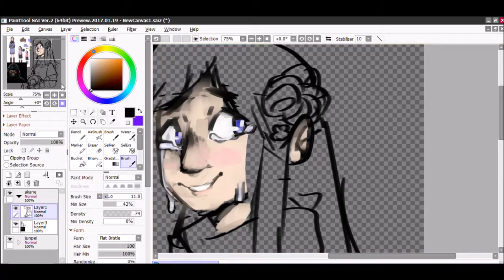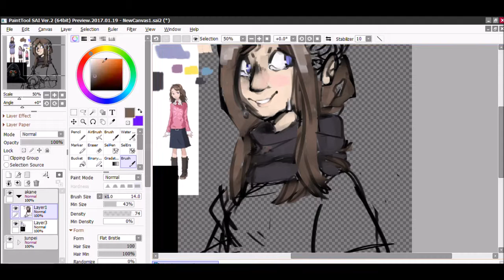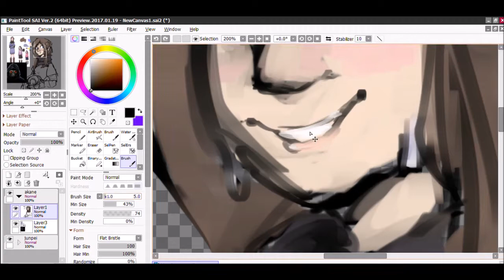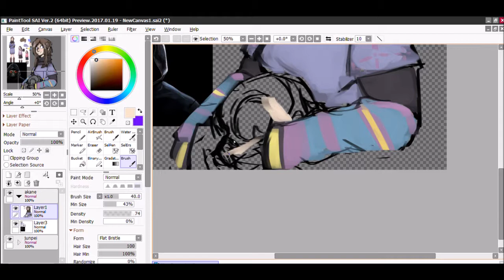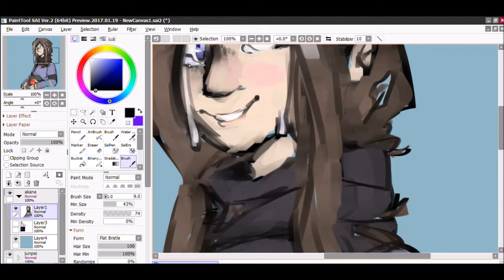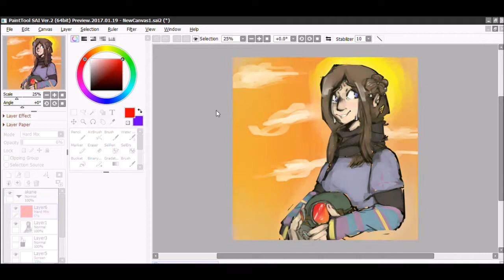surface ( speedpaint )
help ive fallen into zero escape hell and cant get out